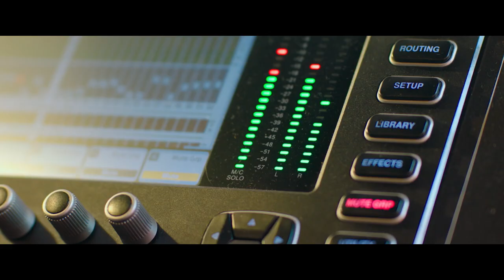Klub rozwodników | Premiera 18.12.2020